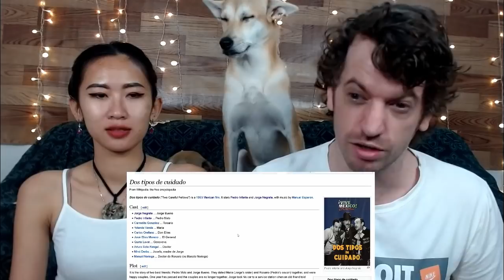Couple Reaction to Pedro Infante VS Jorge Negrete - Coplas (Dos tipos de cuidado) 🇲🇽